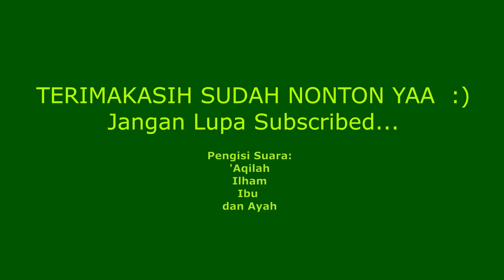Perjalanan Mudik Berkunjung Ke Rumah Nenek dan Kakek. Pemandangan indah sepanjang jalan. PART-1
Assalamu’alaikum Shobat ‘Aqilah.
Perjalanan menuju rumah nenek kakek Qu menyenangkan. Sedikit melelahkan. Tapi seru walaupun aku seringnya ketiduran. Alhamdulillaah aku tidak mabuk di mobil. Adik Qu juga Alhamdulillah nggak rewel.
Perjalanannya lancar. Terimakasih do’anya ya Temen’Z.
Kebetulan ayahku libur jadi menyempatkan bersilaturahim ke rumah orangtuanya Ibu.
Kita sebagai anak harus berbakti kepada Orangtua kita yg sudah melahirkan kita.
Mohon maaf kepada mereka atas segalah kesalahan dan kita minta do’anya supaya kita berkah dalam menjalani kehidupan. Dilancarkan rezeki. Dan akhirnya adalah kita mendapatkan Ridho Alloh Swt.
Selamat Memperingati Hari Kemerdekaan Republik Indonesia yg ke-76.
Jaya dan Maju terus.